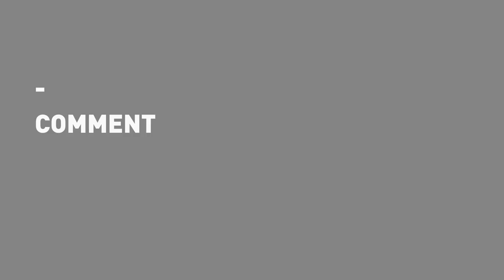REAix2018 - Interview : Agnès Audier, Directrice Associée au Boston Consulting Group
Session : Les clés de l'innovation

Audier explique que la jeunesse est loin d'être pessimiste et pleine d'énergie.

Rencontres Économiques d'Aix-en-Provence 2018.
Organisées par le Cercle des Économistes.
Les 6, 7, 8 juillet 2018.

Journaliste : Emmanuel Cugny